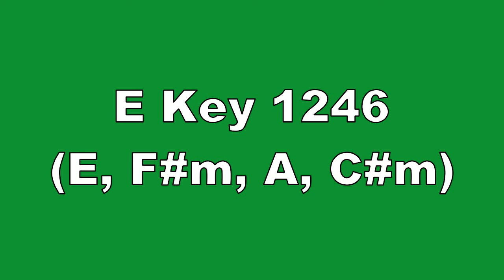E Key 1246 E, F#m, A, C#m